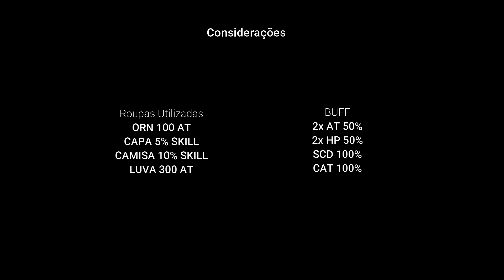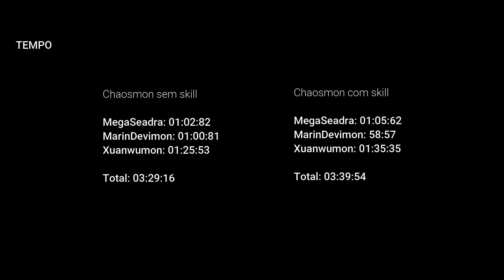Chaosmon Challenge - Compensa usar skill? - Digimon Masters Online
Comparando o dano do Chaosmon com e sem usar skills.